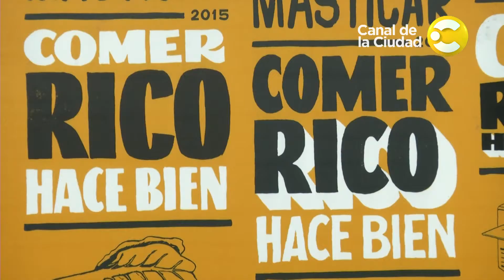Recorré la Feria Masticar con Osvaldo Gross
El Canal de la Ciudad te invita a recorrer la Feria Masticar con Bruno y Olivier.
Este viernes, sábado y domingo, los panaderos franceses Bruno y Olivier entrevistarán a los chefs más famosos de la Argentina y te recomendarán todo lo que tenés que conocer de esta cuarta edición de la Feria Masticar 2015, Edición otoño.
Por el Canal de la Ciudad, ¿dónde más?